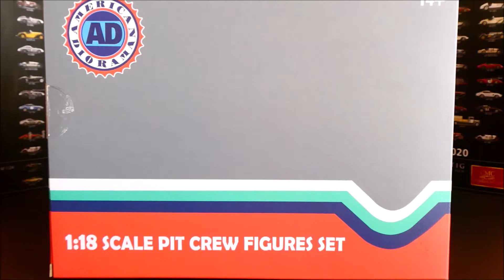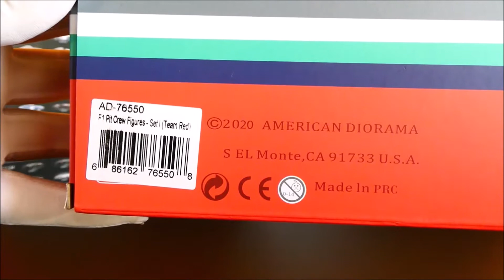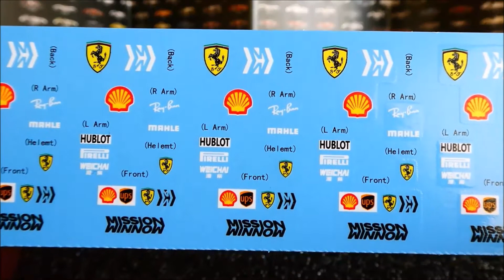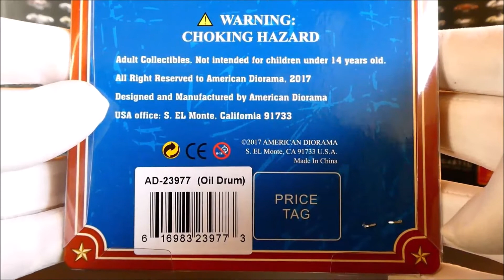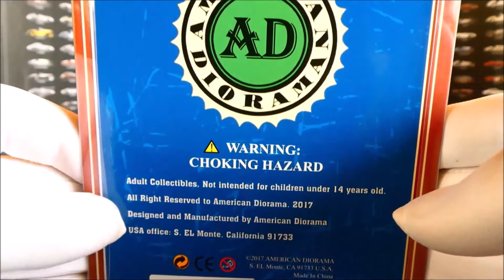Unboxing : F1 pit crew figures set Scuderia Ferrari (American Diorama) 1/18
Avec cet ensemble de sept figures de la Scuderia Ferrari, American Diorama frappe fort ! Le stand de Formule 1 de la firme transalpine n'aura plus de secret pour vous grâce aux magnifiques personnages et à leurs fonctions bien spécifiques. Ils sont reproduits à l'échelle 1/18 comme les accessoires qui les accompagnent. Toutefois, la pose des décalcomanies, nombreux sur chaque combinaison, va vous demander beaucoup de patience. Une planche les regroupant est vendue dans le packaging ainsi qu'un pneumatique Pirelli P Zero ! Si vous souhaitez aller encore plus loin dans l'aventure, vous pouvez aussi ajouter des fûts d'huile, comme dans cette vidéo, ou encore – c'est même fortement recommandé – une Formule 1 – à l'instar de la Scuderia Ferrari SF1000 par exemple. De quoi faire un beau diorama en perspective ou l'imagination sera votre seule limite !